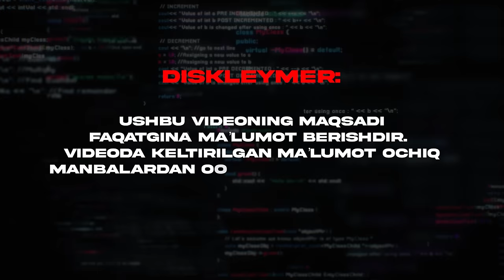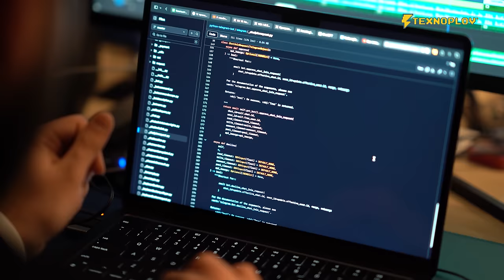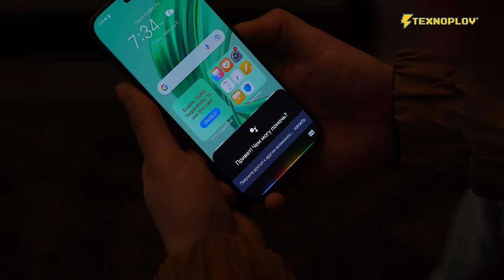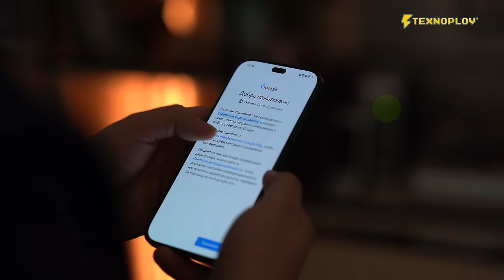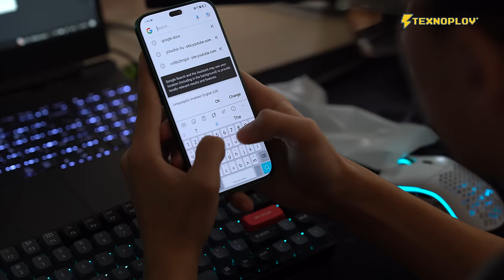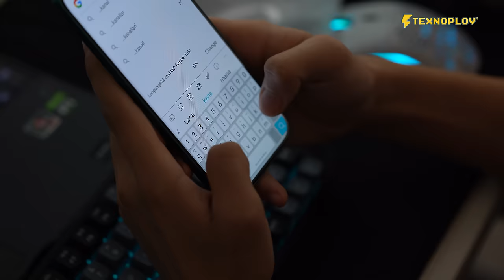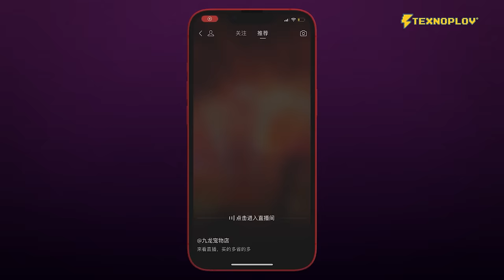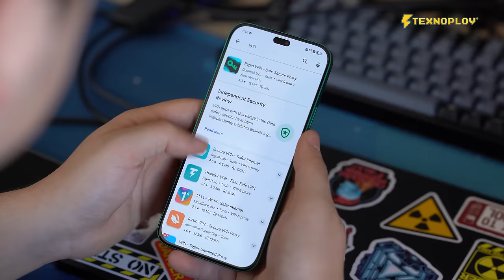KATTA OG'A: bizni qanday nazorat qilishadi? [TEXNOPLOV]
Kinolarda istalgan odamni istalgan ma'lumotini topib olish mumkin ekanligini ko'rganmiz. Hayotda ham shunaqami? Masalan, telegramdagi shaxsiy yozishmalarni o'qish mumkinmi? Odamni qayerda ekanligini butunlay nazorat qilishchi? O'zi telefonlarimizni doimiy tarzda eshitib turishadimi? Mana shu savollarga bugun javob bergani harakat qilamiz!

00:00 - Kirish
1:32 - Telegramni kuzatish mumkinmi?
3:55 - Googleda biz haqimizda hammaa maa'lumot bormi?
6:20 - Qaysi ilovalar bizdan ma'lumot o'g'irlaydi?
8:18 - AI Group "Smart Eye"
9:28 - Bizning ma'lumotlarimiz sotiladimi?
10:29 - Ismingizni bilmay turib sizni kuzata olishadi
11:35 - Sizni istalgan joydan topish mumkin bo'lgan usul
12:15 - Kameralar qanchaalik sifatli?
12:51 - AI Group ACCU Vision
14:43 - AI Group Trust ID
15:18 - Xitoyda odamlarni berkitmasdan kuzatishadi
17:24 - Ma'lumotlarimizni qanday himoyalasak bo'ladi
18:46 - Backstage